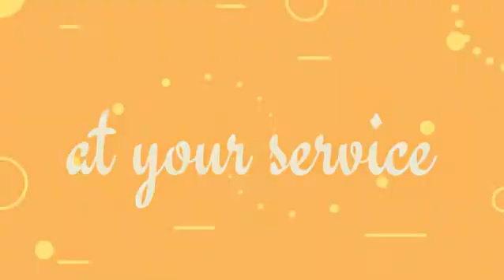Just sharing my intro. :)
This is Teacher Chona at your service!